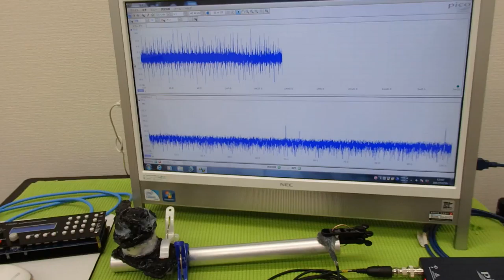超音波プローブによる金属部品の表面改質 ultrasonic-labo